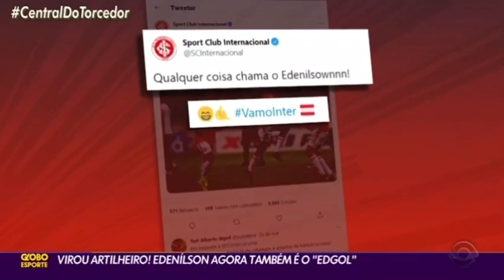MATÉRIA DO GLOBO ESPORTE SOBRE EDGOL, O SUPER ED | BRASIL-PEL x INTER | CONTRATAÇÃO DE TAISON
Confira a matéria completa deste sábado (27/03). EDGOL, BRASIL-PEL x INTER e TAISON.